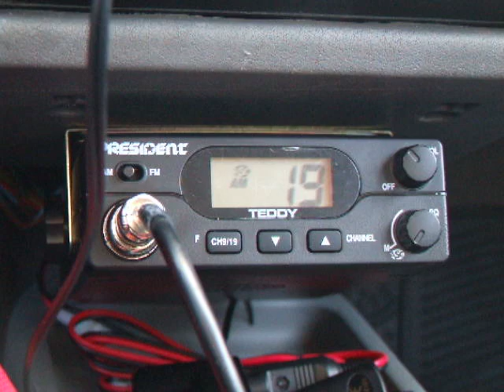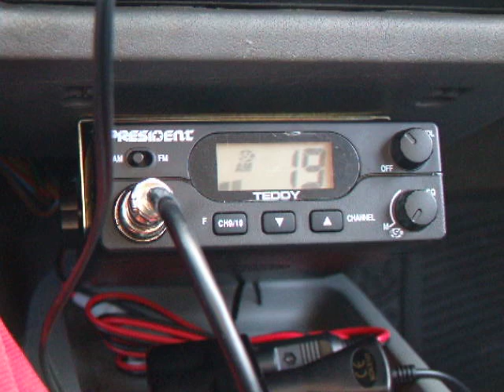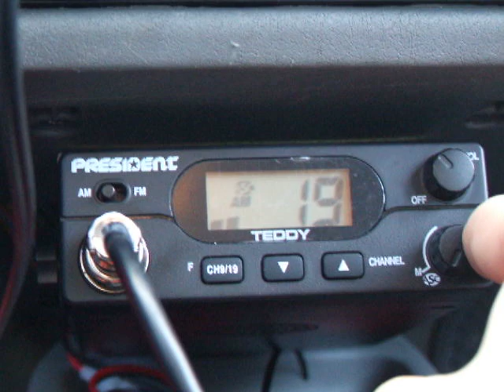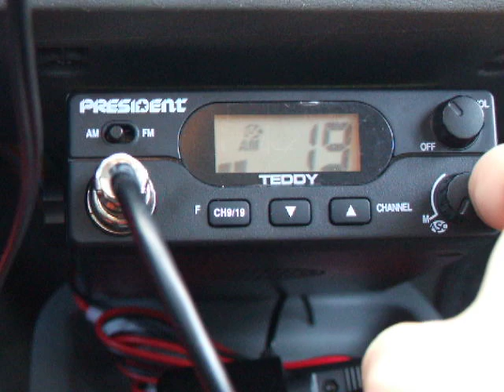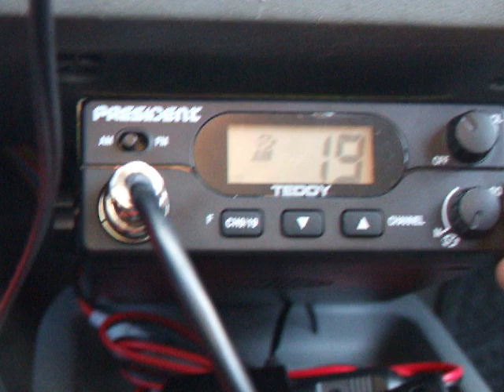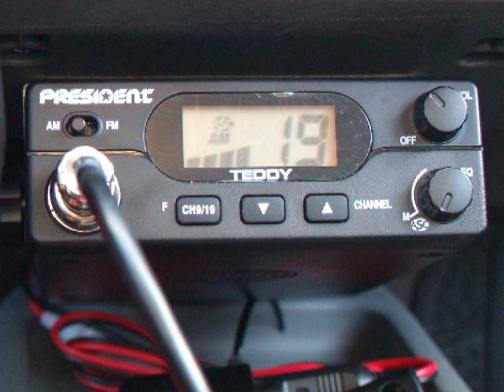President teddy + Sirio as 100